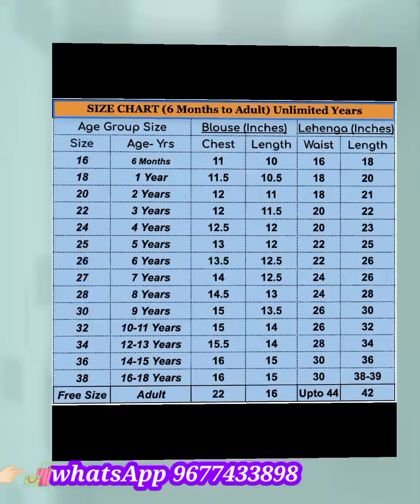Beautiful Latest design fancy kurti✅Girls wear✅ Readymade dress✅Fasion dress online with price✅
party wear gown|Beautiful Latest design fancy gown,kurti|Readymade|women & Girls wear online with price

WELCOME TO @ashisareesfashion3094    💐.

Today collection:  Girls wear trendy fashion readymade fancy dress ✨

❤Do you want any saree in my video's collection please send your favorite saree's screenshot or video link.

👉🏻Payment mode: Prepayment. G pay, phone pe, UPI and account transfer. After payment your order Will be book with your address and deliver to you.👈🏻 ❤Delivery available in all over India.❤

👉🏻Please note🛑 color may vary slightly due to digital photography and display strictly no exchange or return for color variations.🛑 We can only exchange or take return only if there is damage or defect unpacking video must for any sort of complaint🛑.

❤If you are looking for trendy Sarees Collections 2022, you are at best place Ashi Sarees Fashion.  With us, You can find Variety of Latest  Saree Designs 2022 from us. All  these saree collections are available at Very Reasonable Price. @ashisareesfashion3094

 👉🏻 Prices are fixed and same as given in video .

🙏Thank you everyone.. for your warm enquiries and support ♥️🙏please Keep supporting to my channel♥️

organza sarees
designer sarees
linen organza sarees
my sarees collection